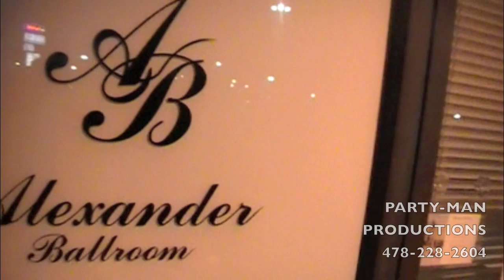TAWANNA & JAQUEZS BIRTHDAY THROW-DOWN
CONGRATS TO BOTH OF Y'ALL! I HAD A BLAST!